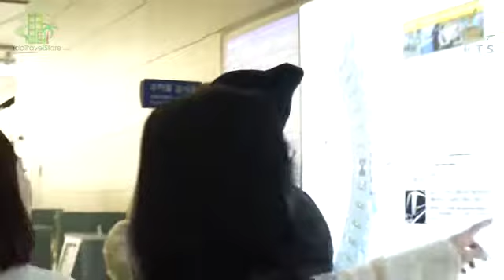Indo Travel Store